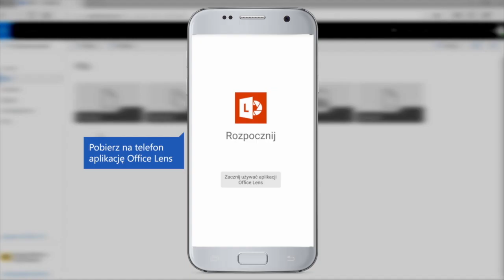Office 365 | Jak zdjęcie dokumentu przerobić na plik Word?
Masz wydrukowany dokument, do którego trzeba teraz wprowadzić zmiany, coś uzupełnić? Nie musisz go przepisywać, znacznie wygodniejsze jest zrobienie zdjęcia i przerobienie go na tekst w Word. Kluczem jest aplikacja Office Lens (zacznij od pobrania aplikacji na telefon). Włącz Office Lens i zrób zdjęcie dokumentu, a następnie skan zapisz w swoim wirtualnym dysku OneDrive w formie pliku Microsoft Word. Gotowe!